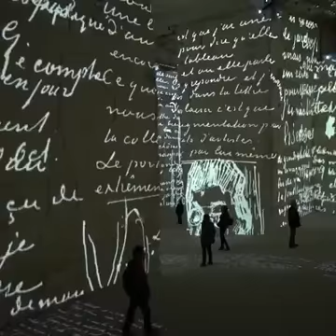Magnífico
Vídeo de Ju 🎼🦋✨🙏